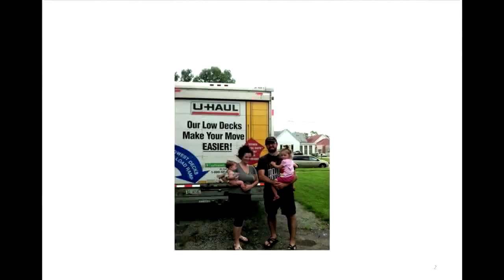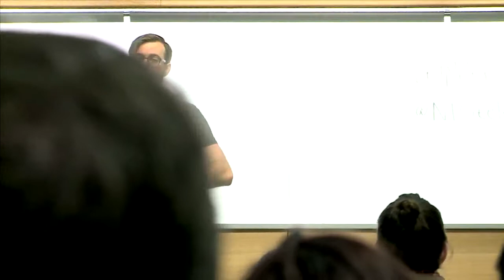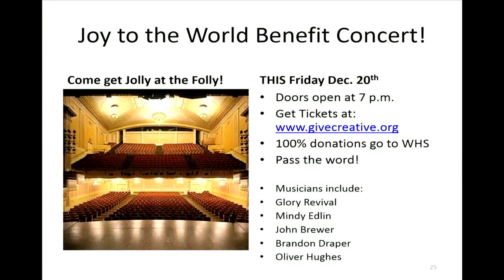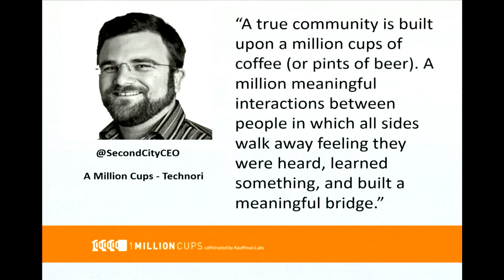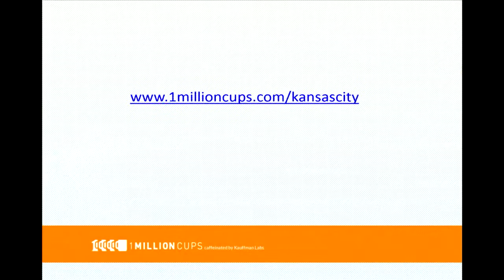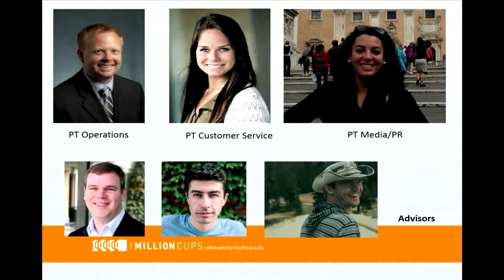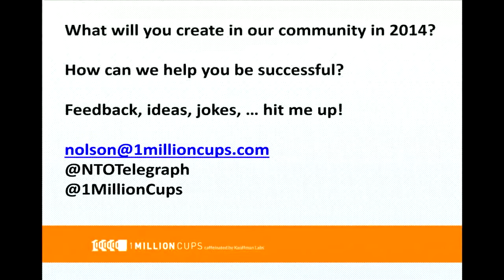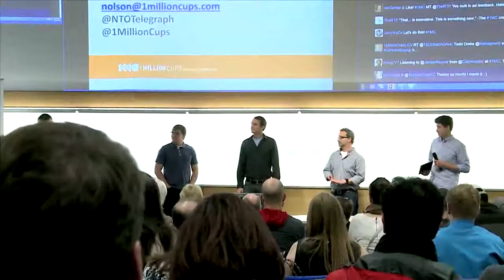1 Million Cups :: Kansas City :: World Help Solutions & 1 Million Cups :: December 18, 2013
World Help Solutions and 1 Million Cups presenting at 1 Million Cups Kansas City on December 18, 2013.